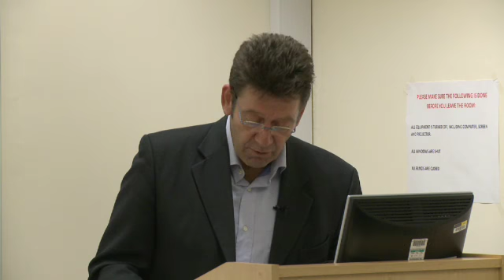Thomas Blom Hansen: The Sacred and the City - how religious identity shapes urban life